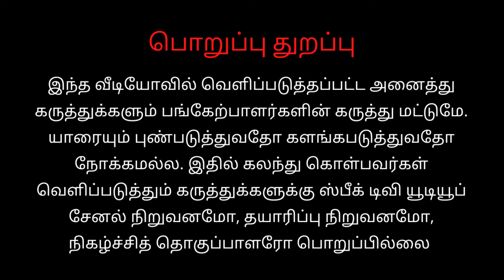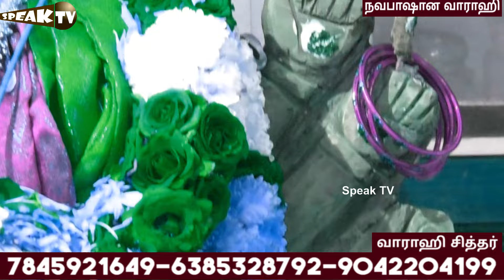🛑வராஹி சித்தர் உடம்பில் போகர் செய்த நவபாஷான வாராஹி | வராஹி செய்த அதிசயம் | world🌎First Time